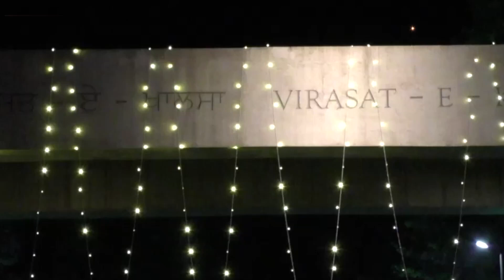400 ਸਾਲਾਂ ਪ੍ਰਕਾਸ਼ ਪੁਰਬ ਨੂੰ ਲੈ ਕੇ Sri Anandpur Sahib ਸੁੰਦਰ ਲਾਈਟਾਂ ਨਾਲ ਰੁਸ਼ਨਾਇਆ, ਦੇਖੋ Live ਤਸਵੀਰਾਂ